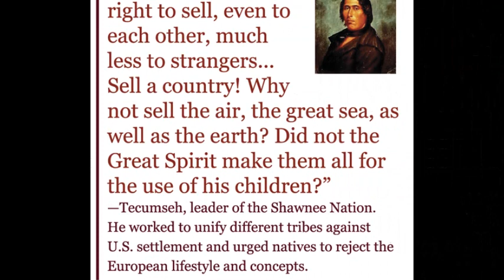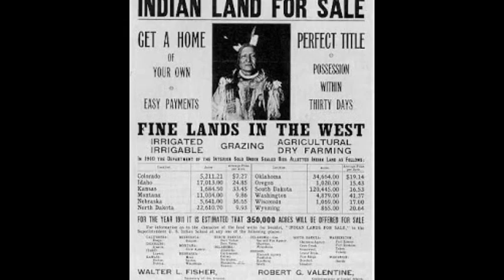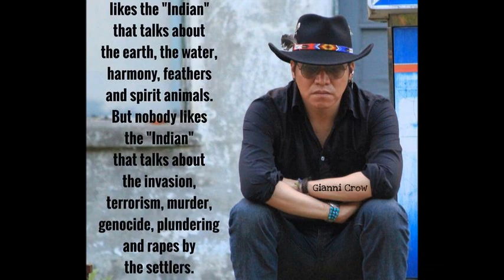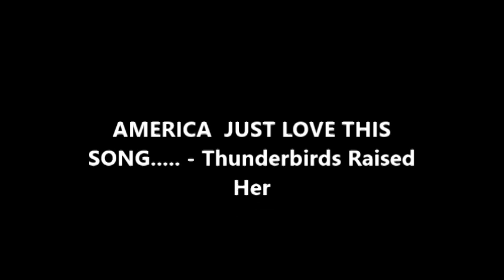How can we call ourselves American Indian. We are a holy people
Name of the song Thunderbird raise her ( America ) .